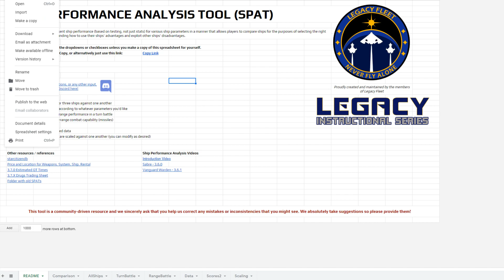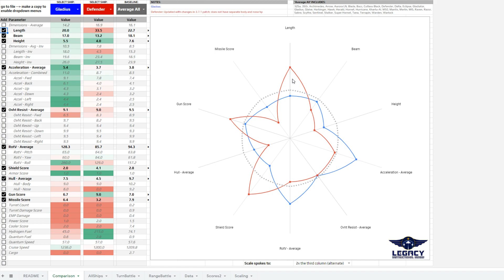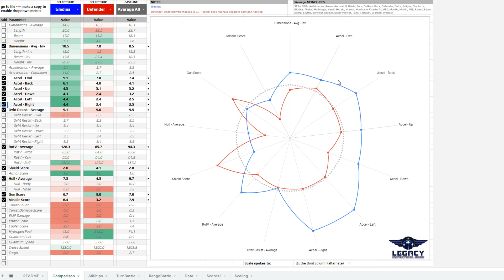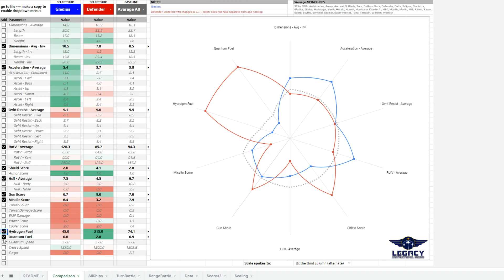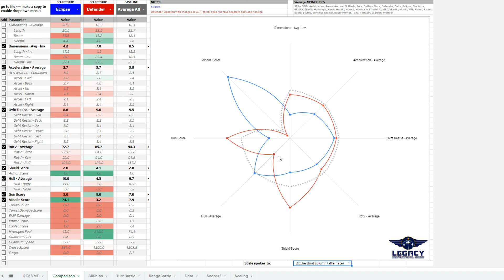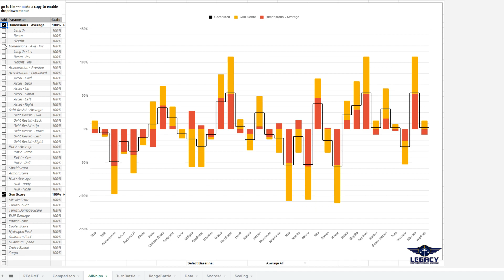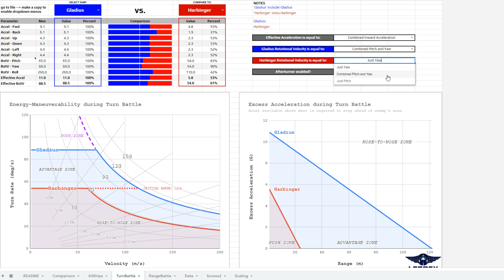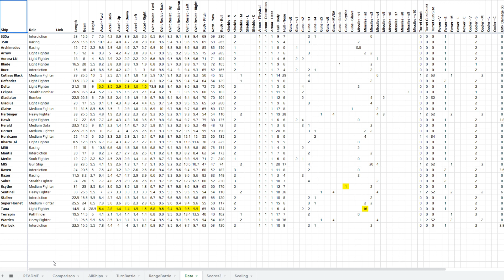Ship Performance Analysis Tool (SPAT) Update - new features and data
The SPAT is designed to present ship performance (based on testing, not just stats) for various ship parameters in a manner that allows players to compare ships for the purposes of selecting the right ship for the mission and understanding how to use their ships' advantages and exploit other ships' disadvantages.

LEGACY INSTRUCTIONAL SERIES ("LIS") is an effort focused on creating training guides and tutorials for the upcoming space game Star Citizen by Cloud Imperium Games (CIG). The LIS is a collaborative effort across the community, but is spearheaded by LEGACY FLEET, a player organization.